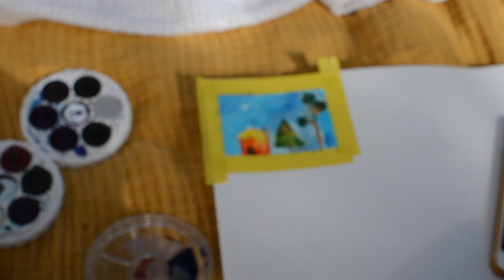winter picnic with two newborn babies **REBORN ROLEPLAY**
Follow my cloth nappy business on Instagram!!
And you can purchase my cloth nappies and handmade baby clothing

Lots of love from the LittleRebornBubbas family xx